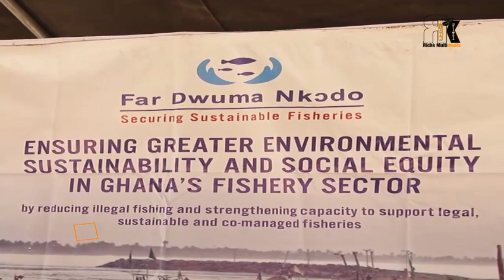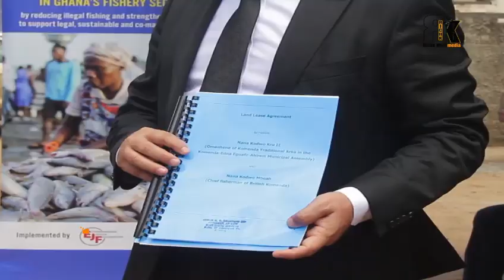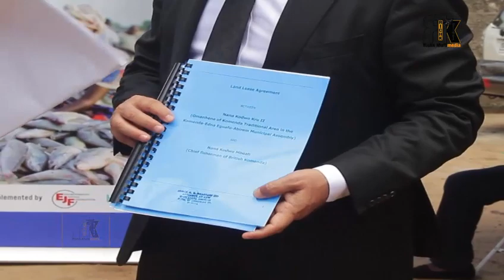SECURE THE LANDING SITE ALONG THE COAST FOR THE ARTISANAL FISHERS ACROSS GHANA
The far dwuma nkodo project has carried out extensive mapping of fish landing sites along the coastof thecentral regiongreater accra region and tsatsukope in the volta region -ghana
One of the objectives of the far dwuma nkodo project was to map landing sites across the central region parts of greater accra and volta region to support spatial planning and secure these sites in the context of coastal development
Artisanal fishers are an important source of income and food for millions of people as more than 10% of the Ghana’s total population depend on fisheries for their livelihoods and food security and must be protected
A total of 15 landing site maps have been sampled and compose into billboards with 8 by 4 feet dimension across 15 landing site in these regions
The landing site maps were done after engagement with the chief fisherman and the traditional council with a land lease agreement signed,
Boundaries verified, site plan produced, indentured prepared detailing the size and use of the land for fishing-related purposes.
The signed indenture will be handed over to the community and fishers as a proof of ownership.
Working Together, We Can Restore Ghana’s Fisheries and Make Sure That They Continue to Provide for Posterity.